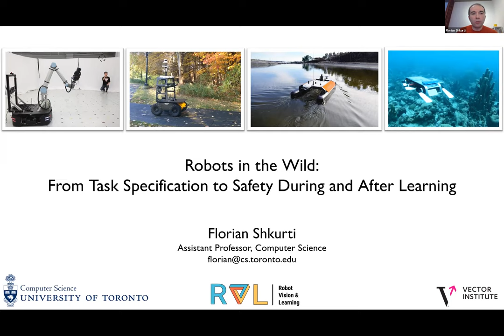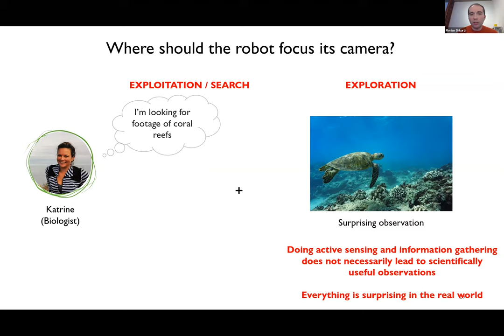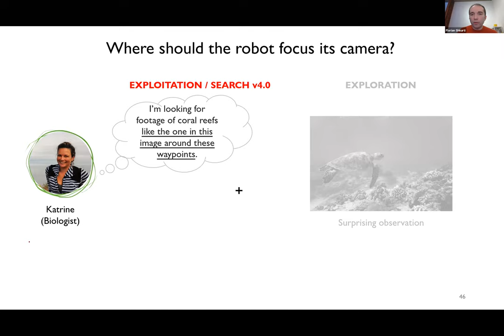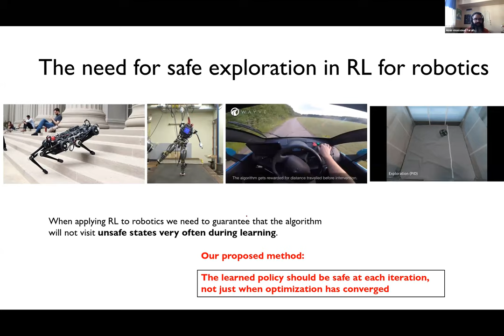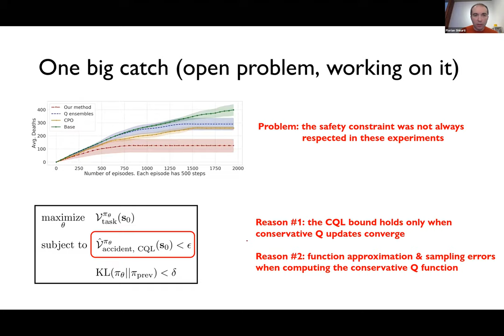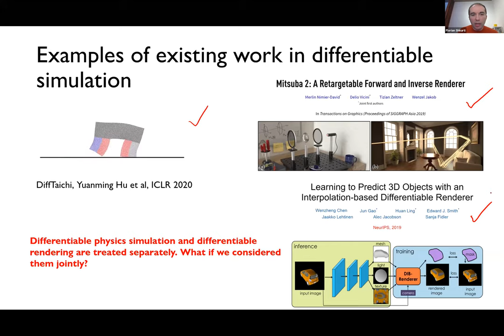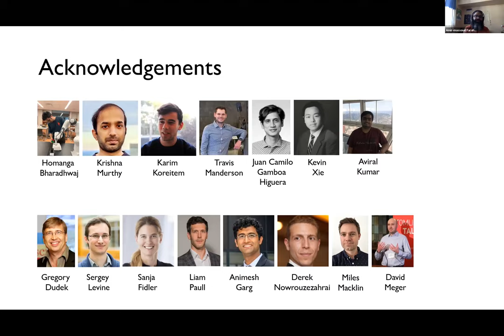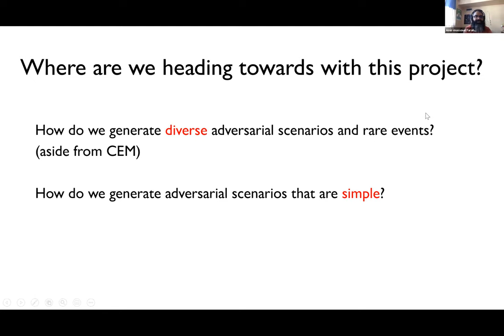Robots in the Wild: From Task Specification to Safety During and After Learning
Abstract: Autonomous robots that rely on learned components or end-to-end systems are being deployed in real-world environments with increasing frequency. The promise of these methods is that adaptation to real-world data will exceed the performance of traditional manually-engineered pipelines. Yet, despite many positive examples, full and robust robot autonomy remains elusive, hindered by lack of safety, lack of adaptation to out-of-distribution data, and challenges in task specification, making it difficult for users to specify what behavior they expect of their robots. In this talk I will present two possible avenues for addressing these issues, both in simulation and in the field. Regarding task specification, I will present an approach for contrastive representation learning from video that enables robots to perform one-shot visual search. Regarding safety, I will describe a method that provides safety guarantees during exploration in reinforcement learning, as well as how differentiable simulation can help us make advances in this area. Finally, I will outline future directions that might bring us closer to the types of robot autonomy that we envision.

Bio: Florian Shkurti is an assistant professor of computer science at the University of Toronto, and a director of the Robot Vision and Learning lab. His research spans autonomous robotics, machine learning, computer vision, and control. The main problems he is interested in are: decision making and control under uncertainty, imitation learning, continual adaptation, 3D perception, visual exploration and search, and safe learning. He is the recipient of the Alexander Graham Bell Doctoral Award, the AAAI Robotics Fellowship, and the Coxeter Scholarship in Mathematics.